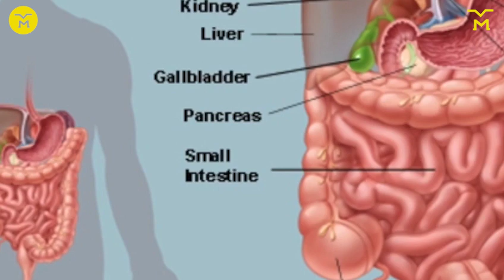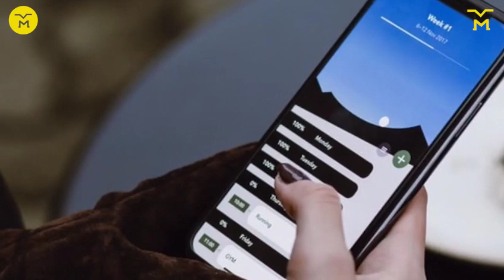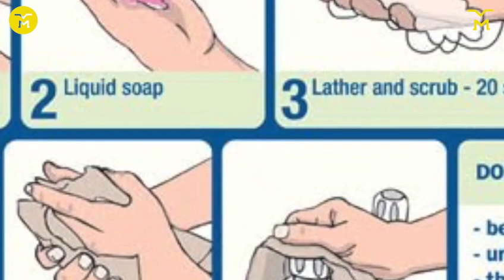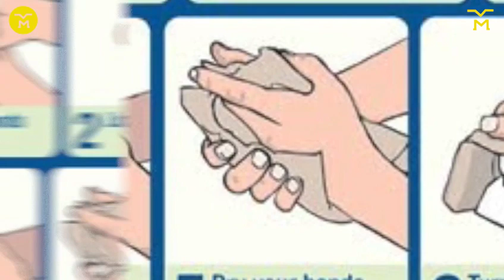00004: GUKARARBA INTOKI || UBURYO ARI UMUTI || INDWARA NYINSHI || UBURYO UKWIYE GUKARABA INTOKI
We believe that access to information is the right path leading to social change and effective determination therefore we are here to enhance lives using communication.
Gratitude is always our default setting.